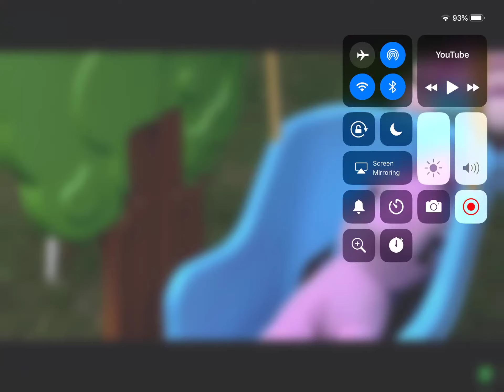I Push Chance the Allanker To a Volcano!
Chance is bullying Liza and I had enough of Chance! Make a video of ending Chance the Allanker and put in SaveLiza ! Let’s save Liza and the MSM community!
Note: I love Bin’s Toy Bin!